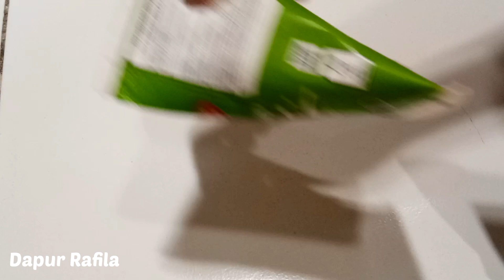Es jely kelapa muda KW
bahan.
agar-agar bubuk rasa kelapa 1sct
air 500ml
garam
kara 1sct

air gula.

gula 250gr
daun pandan
air 200ml

pelengkap.

sirup cocopandan
es batu
selasih

selamat mencoba